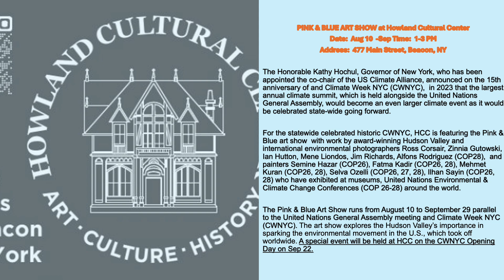Pink & Blue Art Show & Events at Howland Cultural Center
The Honorable Kathy Hochul, Governor of New York, who has been appointed the co-chair of the US Climate Alliance, announced on the 15th anniversary of and Climate Week NYC (CWNYC),  in 2023 that the largest annual climate summit, which is held alongside the United Nations General Assembly, would become an even larger climate event as it would be celebrated state-wide going forward.

For the statewide celebrated historic CWNYC, HCC is featuring the Pink & Blue art show  with work by award-winning Hudson Valley and international environmental photographers Ross Corsair, Zinnia Gutowski, Ian Hutton, Mene Liondos, Jim Richards, Alfons Rodriguez (COP28),  and painters Semine Hazar (COP26), Fatma Kadir (COP26, 28), Mehmet Kuran (COP26, 28), Selva Ozelli (COP26, 27, 28), Ilhan Sayin (COP26, 28) who have exhibited at museums, United Nations Environmental & Climate Change Conferences (COP 26-28) around the world.

The Pink & Blue Art Show runs from August 10 to September 29 parallel to the United Nations General Assembly meeting and Climate Week NYC (CWNYC). The art show explores the Hudson Valley’s importance in sparking the environmental movement in the U.S., which took off worldwide. In addition to the opening event on August 10, a special event will be held at HCC on the CWNYC Opening Day on September 22, 2024.